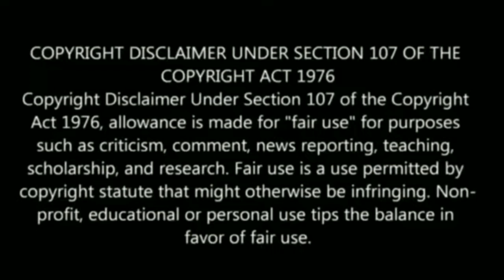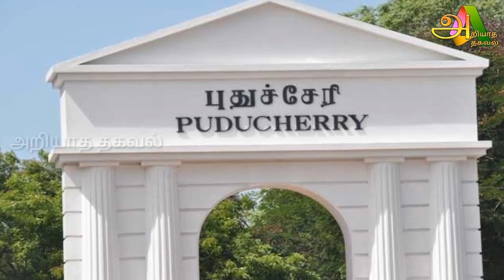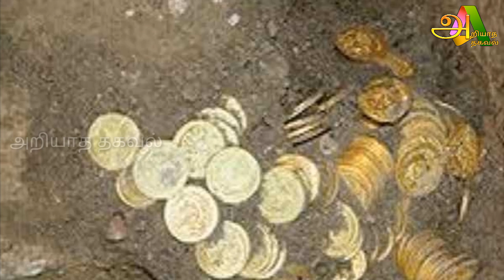பாம்புகளால் பாதுகாக்கப்படும் புதையல்கள் ! ஏன் நாகங்களால் பாதுகாக்கப் படுகிறது தெரியுமா ?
பாம்புகளால் பாதுகாக்கப்பட்ட புதையல்கள் ! ஏன் நாகங்களால் பாதுகாக்கப் படுகிறது தெரியுமா ?

Tamil pesu

Like பண்ணுங்க
Share பண்ணுங்க